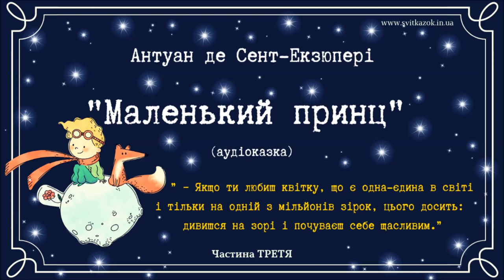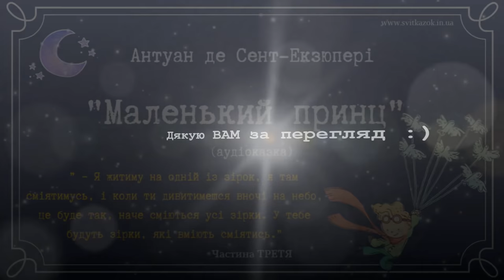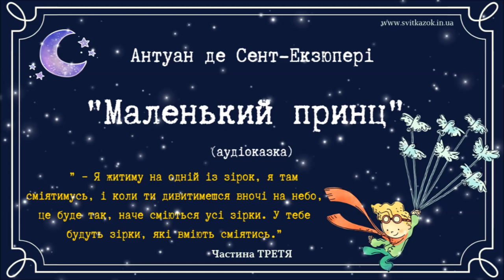3.🤴МАЛЕНЬКИЙ ПРИНЦ 🦊(Антуан де Сент-Екзюпері) 🌍АУДІОКНИГА🌟 українською 🌍Ukrainian fairy tale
” – Де ж люди? – нарешті знов заговорив маленький принц.        – У пустелі трохи одиноко…

- З людьми теж одиноко, – мовила змія.

 Маленький принц пильно подивився на неї.

    – Дивна ти істота, – сказав він. – Тонша, ніж палець…

    – Зате сили у мене більше, як у пальці короля, – зауважила змія.”

Антуан де Сент-Екзюпері «Мале́нький принц»

***Title: Requiem In Cello

***Artist: Hanu Dixit

 ***Genre: Classical